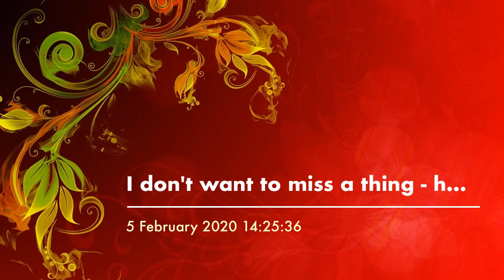I don't want to miss a thing - h 5-2-20 (5A)